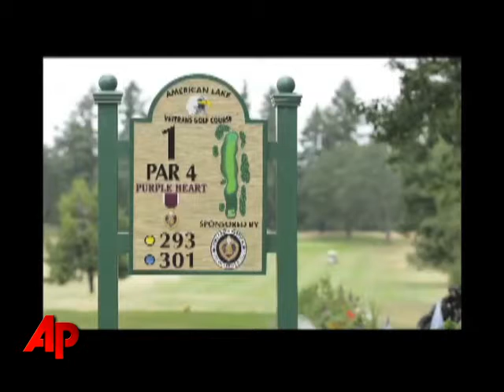Video Essay: Veterans Golf Course Inspires Donor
Out of the hospital with a repaired heart and a new appreciation for life, millionaire businessman Gene Lynn went searching for a way to share his good fortune. Video Essay by Ted Warren. (June 16)